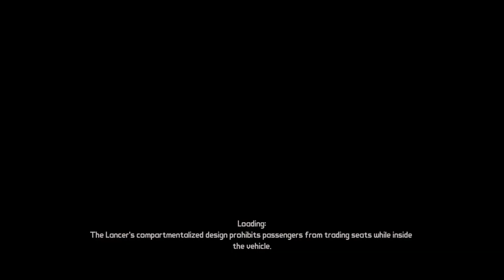Borderlands The Secret Armory of General Knoxx Part 23 - Local Trouble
🐉 Welcome to VictaTheDragon's epic adventure through the chaotic world of "Borderlands: The Secret Armory of General Knoxx"! 🐉

Dive deep with me, your favorite dragon in the gaming realm, as we embark on a thrilling journey through one of the most exhilarating DLCs in the Borderlands universe. Get ready for an action-packed series filled with detailed walkthroughs, intense boss battles, and an exploration of all the hidden secrets this expansion has to offer.

🔥 In this series, you'll witness:

Complete Walkthrough Gameplay: From the moment we step into the treacherous lands ruled by General Knoxx, every step, strategy, and shootout will be covered. Whether you're a veteran Vault Hunter or new to the chaos of Pandora, these guides are your ticket to mastering the game.
All Cutscenes: Experience the story like never before. Every cutscene is captured in stunning detail, ensuring you don't miss a beat of the narrative that makes Borderlands so iconic.
Boss Fights: Face off against some of the toughest enemies in the Borderlands. With strategies and tips to take down each boss, you'll be leading the charge to victory.
End Credits: Because every hero's journey deserves a proper ending. Stick around for the credits to pay homage to the incredible minds behind this masterpiece.
Locations Guide: Discover every nook and cranny of the DLC's expansive world. From hidden chests to secret locations, our guides will ensure you see everything General Knoxx's armory has to offer.
Helpful Guides: Looking for that specific piece of loot or need tips on how to level up efficiently? Our series has got you covered with comprehensive guides designed to enhance your gameplay experience.
🎮 Join me, VictaTheDragon, as we unlock the secrets, conquer the challenges, and share laughs along the way. Your support means the world and fuels our journey to the top of YouTube gaming!

Your support makes all the difference. Let's dive into the chaos and beauty of Pandora together!